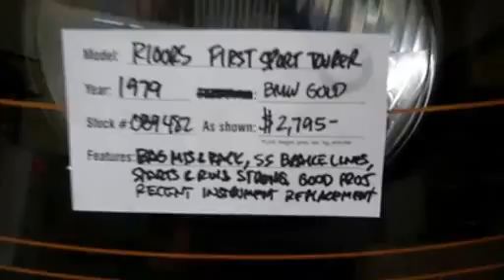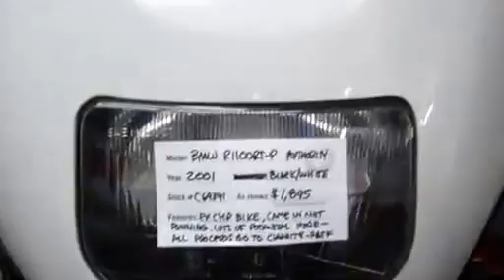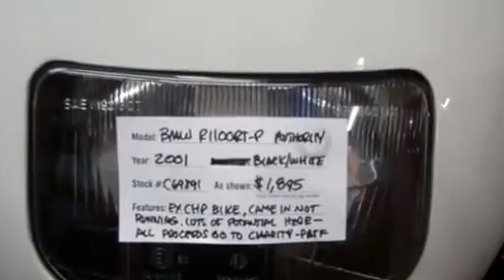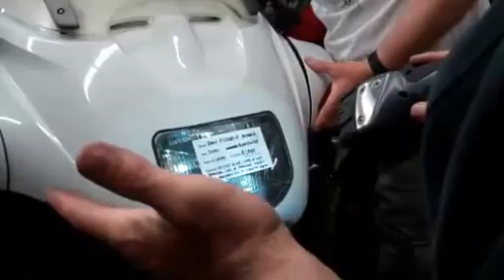How to Work on a Project Bike | 1.888.BMW.BOB'S | Maryland Motorcycle Dealer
Bob Henig tells you how to approach a bike project using a 1979 BMW R100RS, the first sport tourer, as an example. Bob's BMW host monthly tech sessions for BMW enthusiasts.